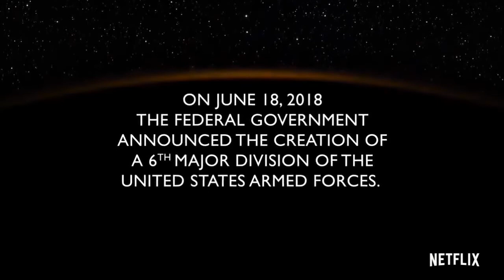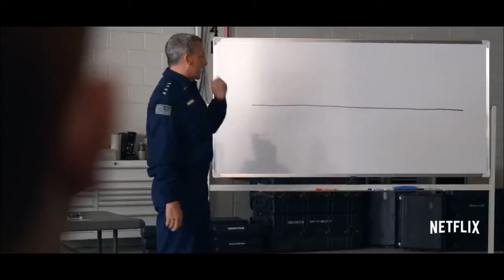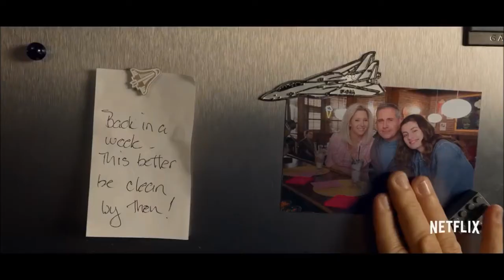SPACE FORCE REVIEW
These are my first impressions and thoughts on Steve Carell's Netflix show SPACE FORCE